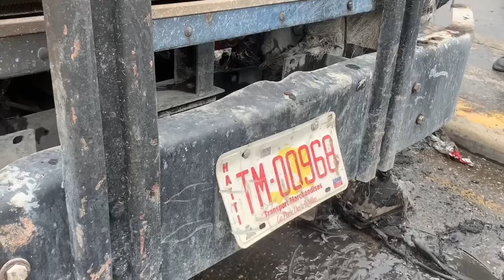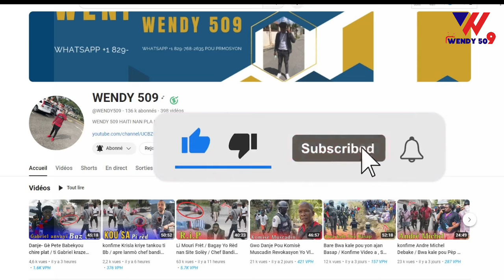Sekou! Video Moun Miragwàn Dlo nan Jè Viv ansnm Debake Gade Aksyon Bandi yo Sa Tris